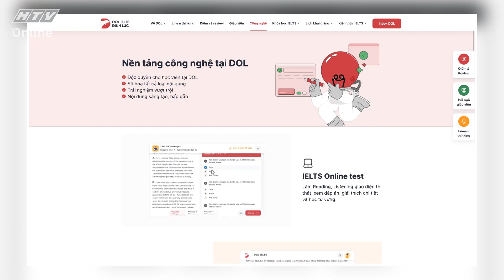KHƠI NGUỒN CẢM HỨNG - TẬP 15: NỖ LỰC CHO SỰ TOÀN DIỆN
Những tài năng trẻ trong khởi nghiệp sẽ xuất hiện trong talkshow “Khơi nguồn cảm hứng”. Họ chia sẻ về hành trình “nằm gai nếm mật” trước khi đến với thành công. Chương trình phát sóng trên kênh HTV7 vào lúc 6g15 thứ Ba và thứ Năm hàng tuần.